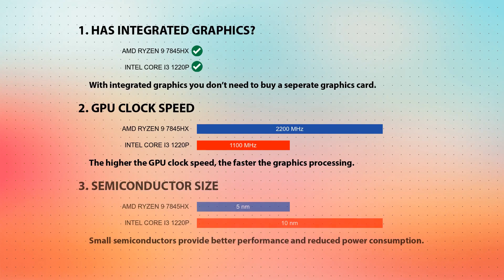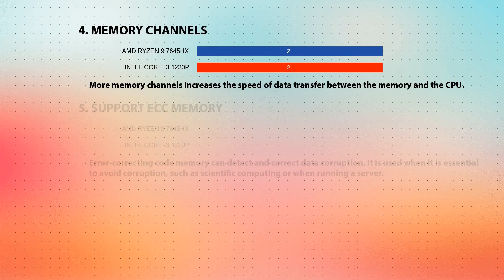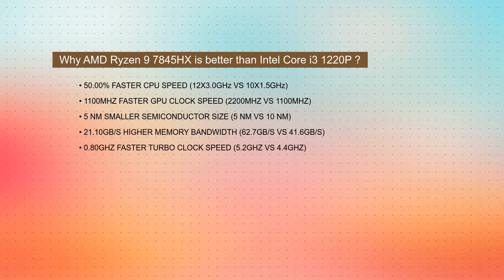AMD Ryzen 9 7845HX vs INTEL Core i3 1220P Technical Comparison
This video is a processor comparison based on their different features and performance factors between AMD Ryzen 9 7845HX and INTEL Core i3 1220P. Intention of this video is to help choose right processor for you.